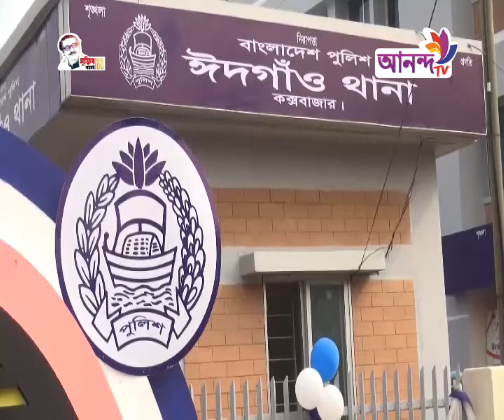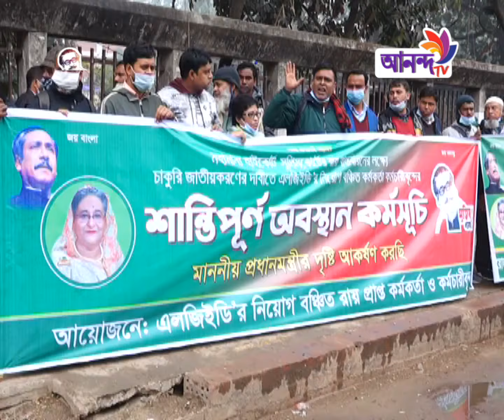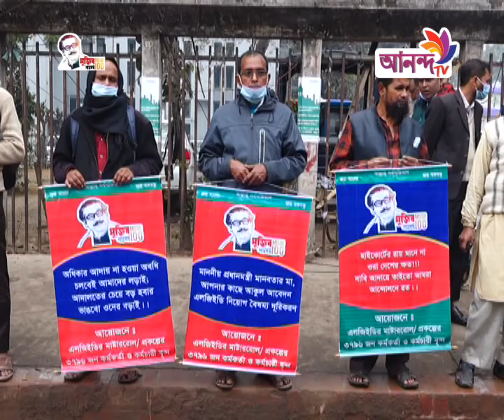Rater News 20 01 21 | রাতের শীর্ষ সংবাদ | Ananda TV